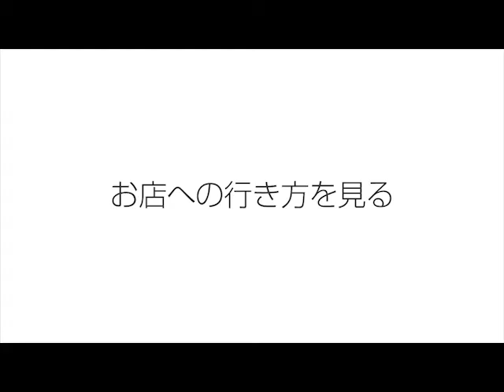アルファ別Ver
確認用動画です。